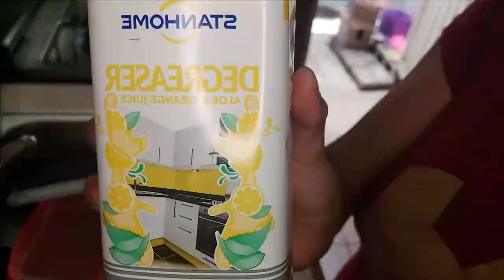Vlog #18 CFE nos está cobrando mucho 😱 Trabajando & Limpiando 😎 Paseando a Panchito 🐕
"La fortuna solamente favorece a los valientes"
                                                                           Virgilio